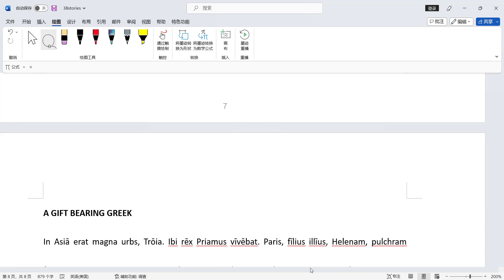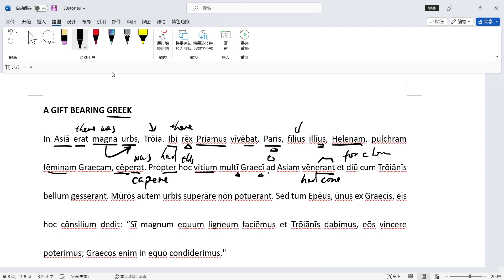拉丁语：38个故事10带着礼物的希腊人